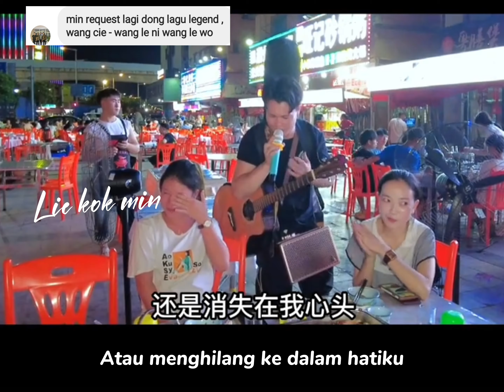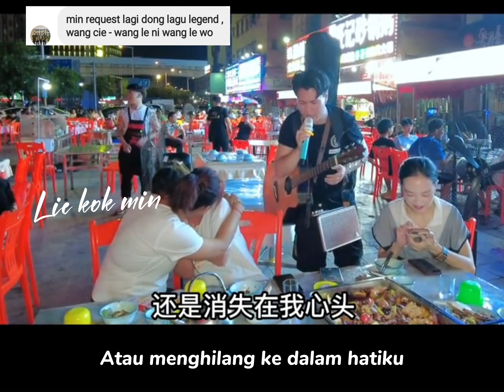忘了你忘了我 || Wang Le Ni Wang Le Wo || Lupakan dirimu Lupakan aku